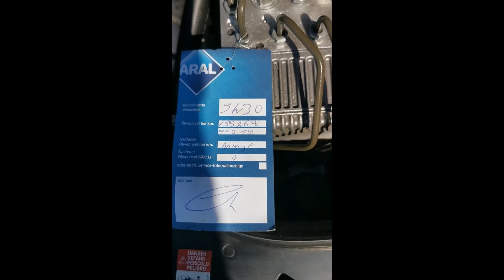Mercedes Benz E320 - Review von Autoladen-dresden.de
gerade in dieser Zeit ist es notwendig, mit unseren Kunden einen Kontakt zu halten, wenn man nicht persönlich vor Ort sein kann. Wir bieten für unsere Kunden Videotelefonie und den Transport bis vor die Tür. Wir möchten Ihnen die Fahrzeuge so transparent als möglich vorstellen. Scheuen Sie sich nicht uns zu kontaktieren und alle Fragen los zu werden die Ihnen auf dem Herzen liegen. Um das Ganze abzurunden, können wir Ihnen ein unabhängiges Gutachten der Dekra fertigen.

Hier bieten wir Ihnen einen top gepflegten Mercedes-Benz E 320 aus 2. Hand und einer tollen Ausstattung an. Lassen Sie sich von Bi-Xenon, Sitzheizung und -Belüftung, 2-Zonenklimaautomatik und anderen Annehmlichkeiten begeistern. Wir freuen uns Sie zu einer Besichtigung und Probefahrt begrüßen zu dürfen!